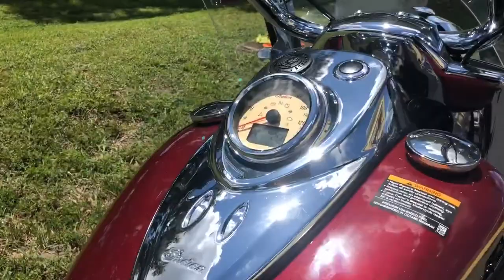2017 Indian chief classic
Super low mileage. Showroom clean!